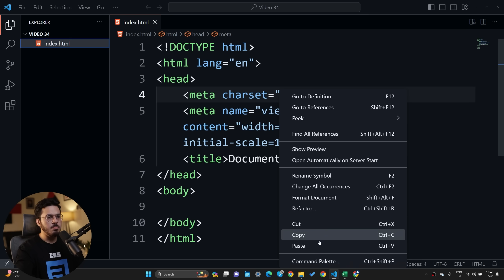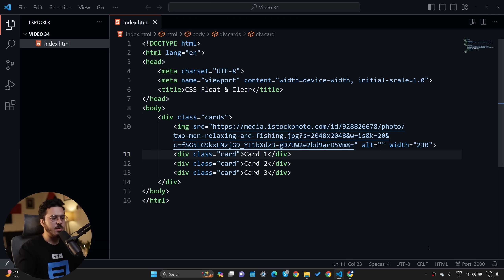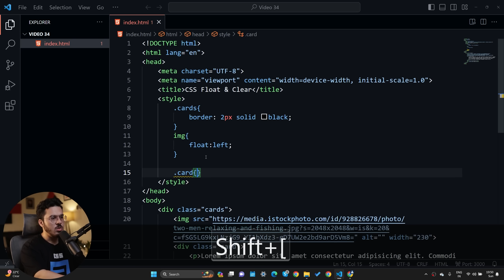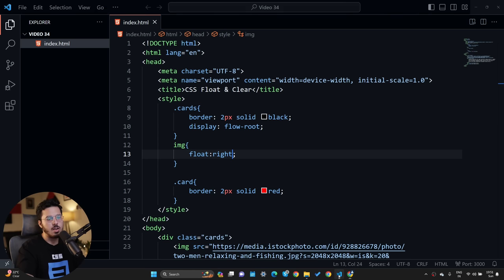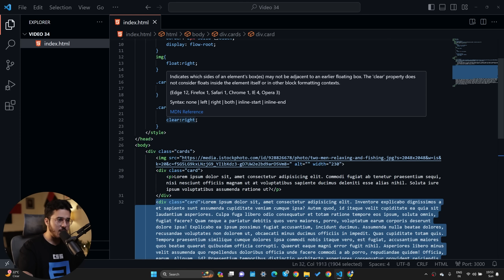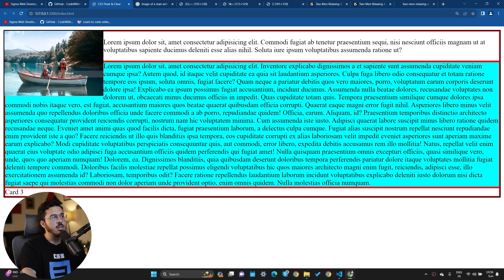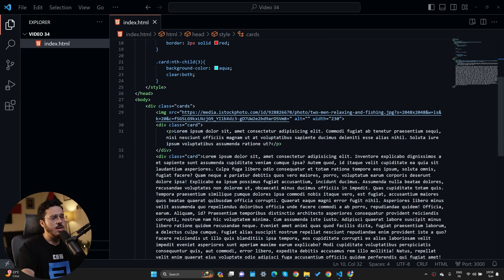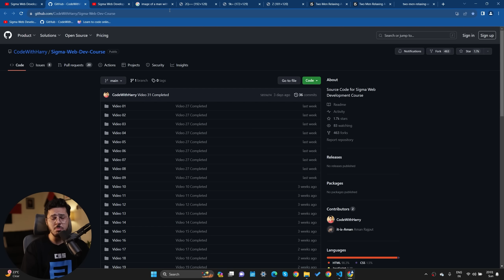CSS Float & Clear | Sigma Web Development Course - Tutorial #34